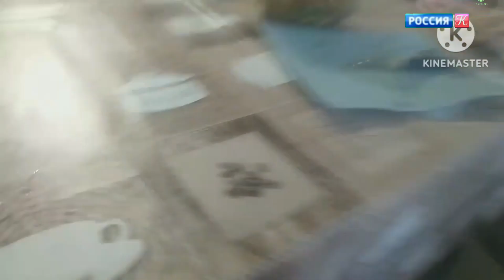Конец блока (Россия Культура (Россия К) (Казахстан) 25 марта 2024, Записано в 09:00)